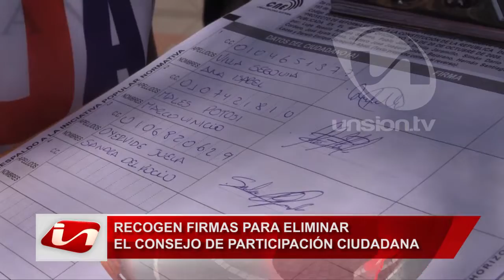Recogen firmas para eliminar el Consejo de Participación Ciudadana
A través de una consulta popular, Pablo Dávila, impulsor de la iniciativa, busca que se elimine el Consejo de Participación Ciudadana. Para ello, recorre el país para recoger firmas, al momento ha reunido 50 mil rúbricas. La meta es alcanzar las 400 mil.